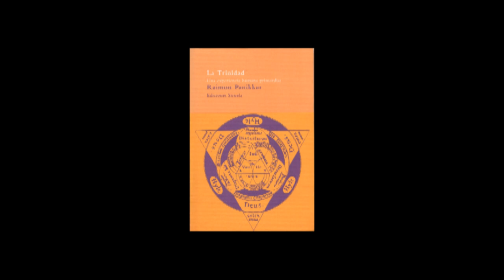Raimon Panikkar. La trinidad. Una experiencia humana primordial (10/13)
III. LA TRINIDAD RADICAL
Madrid: Ediciones Siruela (1998).
Voz: Clío
Esther Abrami. No.2 Remembering Her

Entre-líneas es un canal de lectura en voz alta por medio del cual queremos compartir otro modo de acceso a los libros, como también generar un espacio auditivo para personas con limitaciones visuales. Queda abierta la invitación para aquellos que deseen compartir su voz en Entre-líneas o quieran sugerir la lectura de algún texto en específico.